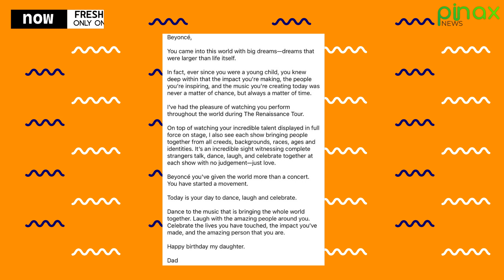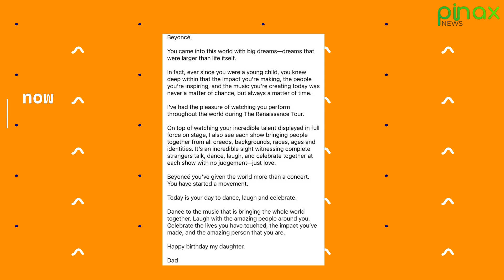Tina Knowles presents Huge surprise to her Daughter Beyonce.